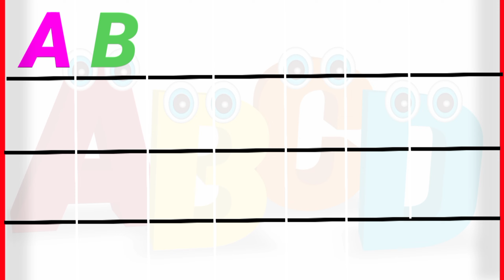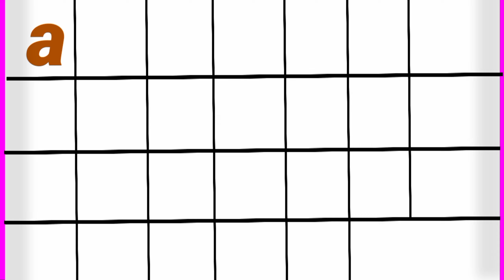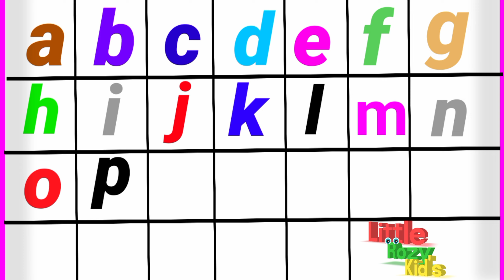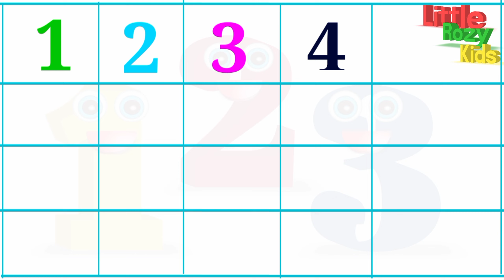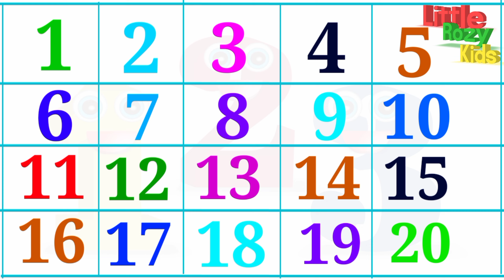Alphabet and Number writing color, abcd alphabet with 1 to 20 counting, captain and small letters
letter
ABC
abcd alphabet
alphbet letter
abcdefg
number 123
12345 number
capital letters
small letters